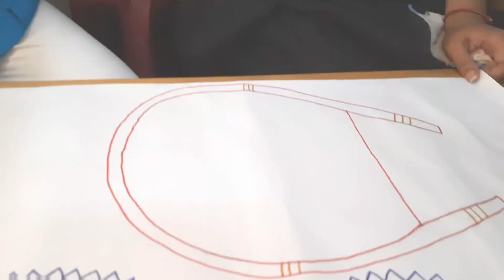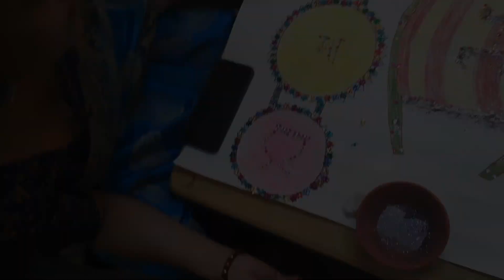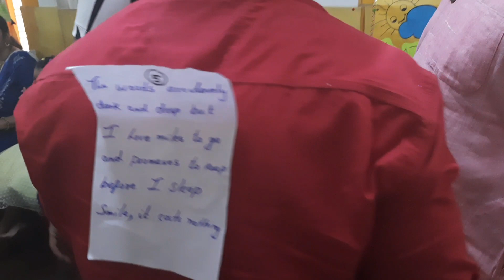A Day in the Life : Play School Activities Day Edition❤️ Unscripted Fun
A Day in the Life : Play School Activities Day Edition❤️ Unscripted Fun || @mukherjeescorner

Hi Friends,

"Welcome to our cgannel "Mukherjee's Corner" the ultimate destination for all things play school
and activities day! In each video, we'll take you on a delightful journey through the world of tiny triumphs, laughter, and learning. Join us as we explore the fun, games, and adventures that make play school activities day so special.

"In this video, we dive headfirst into the
magical world of play school activities day.
Watch as our little ones embark on a day
filled with creative play, learning, and endless

"We hope you enjoyed our journey through
play school activities day! If you had as much
fun watching as we did recording, hit that thumbs up button and share the love with your friends. And remember, for more enchanting moments from the world of play school, subscribe to our channel and ring the notification bell, so you're always the first to know when we have new adventures to share.

What is done in play school?
What are play based activities?
What are some preschool activities?
Preschool activities for toddlers
Preschool program for parents
Play school activities for parents
Fun activities for parents in school
Parents child activities in school
Activities for parents workshop
Parent involvement activities ideas for school
Fun games for parents in school
Games for parents and child
Group activities for parents